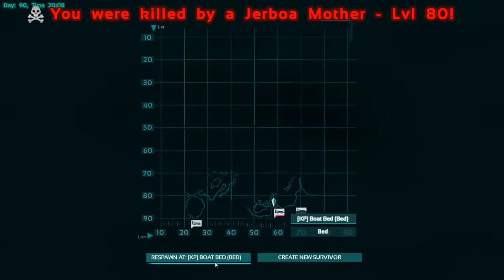Ark Survival Evolved: Crazy Misfits S1 Ep2 -GIANT CARNIVOROUS JERBOA!!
The Crazy Folks and The Creative Misfits have joined forces for this brand new season of Ark Survival Evolved.  This season we all give up on ACA and try a new mods list including Mystic Academy. We are playing this season of Ark Survival Evolved on "The Island".  So Follow us along as we battle new and exciting creatures (including the dreaded "ALPHA LAGGOSAURUS" for me personally) What will we tame? What will we breed?